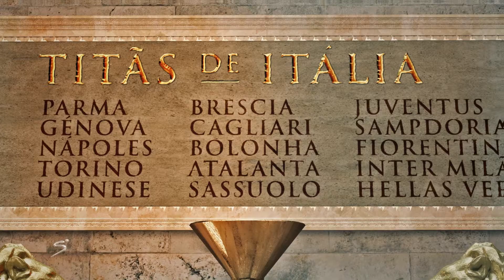SERIE A - 16 de Dezembro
Acompanhe os titãs da Itália no seu mundo dos campeões